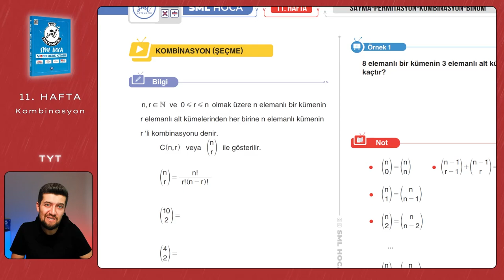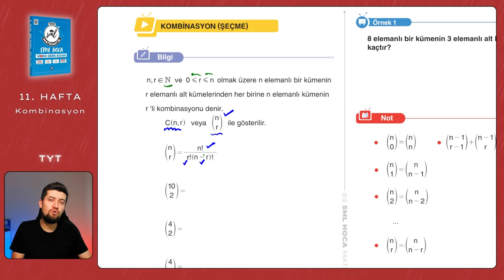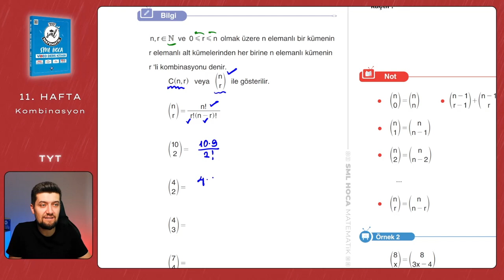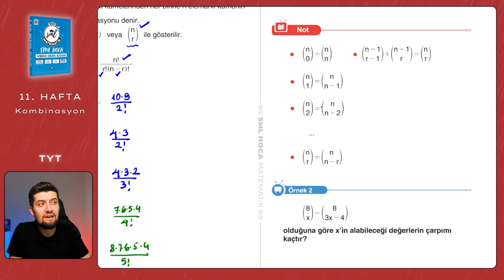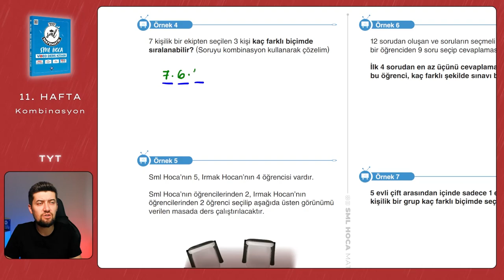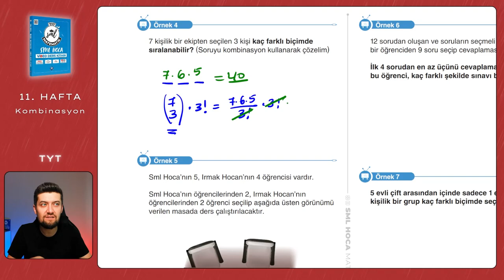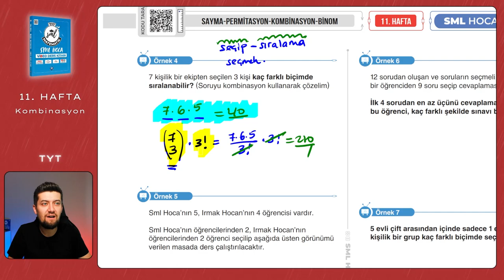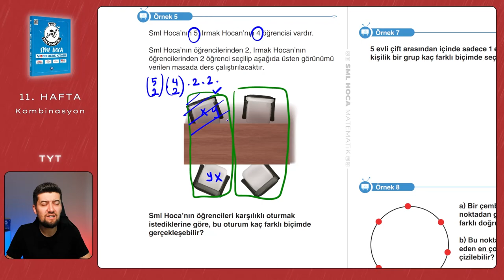TYT Matematik 2023 | Kombinasyon | 11. Hafta